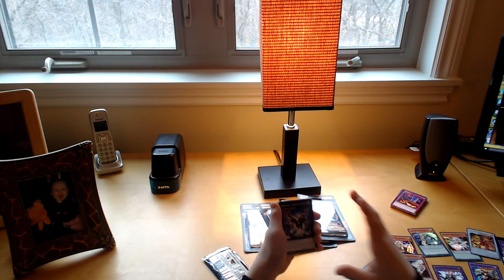Yugioh Extreme Luck Opening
In this video we open a structure deck, special edition box, and five packs. We have EXTREME LUCK!!! Comments are appreciated.